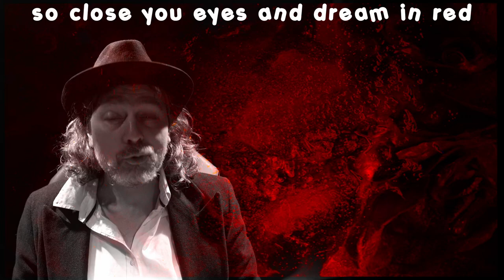Roxanne – An Epic battle over a red accordion (El Tango del Roxanne)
An ending not to be missed … Don’t wait to hear about it … Experience it!

Here is Uwe Steger (Germany) and Julie Accordion’s (Australia) new joint music video.

A musical epic about their love for a red accordion.

Julie loves her accordion more than anything, it has a name, and of course it's red. Uwe only has a small black accordion and he’s an obsessed envy who wants to steal it from her. But Julie defends it to the end.
Let yourself be surprised.

00:00 Intro
00:21 Accordion duet
01:06 Roxanne
01:42 Envy
02:03 Red dreams
02:37 My true and only love
03:03 Captured
03:39 Escape and chase
04:09 Battle till the death

Performers: Uwe Steger / Julie Wisniewski
Filming: Uwe Steger / Julie Wisniewski
Video Editing: Uwe Steger
Audio Editing: Uwe Steger